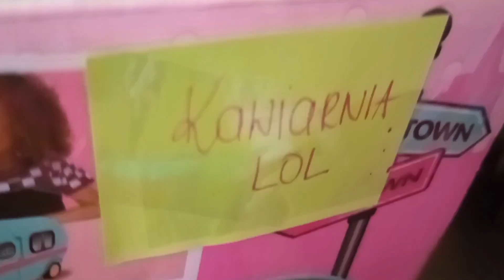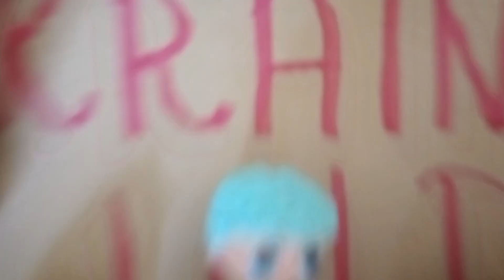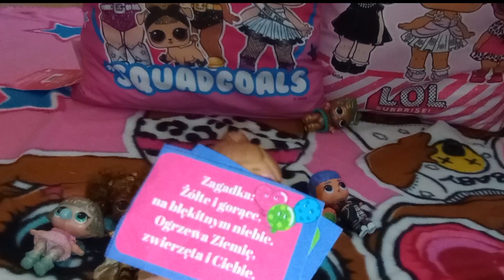Lekcja dostania się do Krainy Loldu odc 7. #2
Kraina Loldu to bardzo ciekawe miejsce

Lucek i jego stała ekipa będą pomagać Lolą dostać się do Krainy Loldu
muszą zrobić zadania a wtedy się tam dostaną

W tym odcinku Lucek będzie  miał  aż 2 wpadki .
Oraz będą zadania więc jeśli Lole zrobią te zadania dobrze to Roxie pokaże im trochę Krainy Loldu
A jeśli chcecie wiedzieć co się stanie to oglądacie tą serię

Paaaaaa

Jak coś to odcinki są zaznaczane napisem odc. a  jak jest seria to jest zaznaczana  np #2